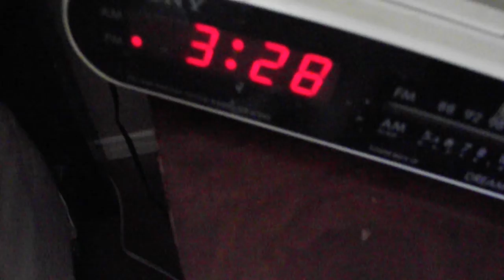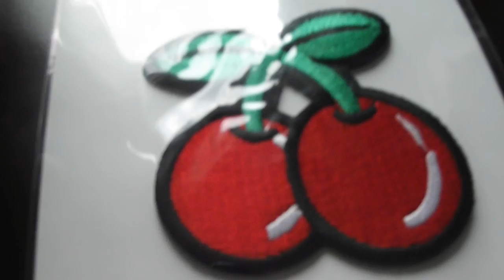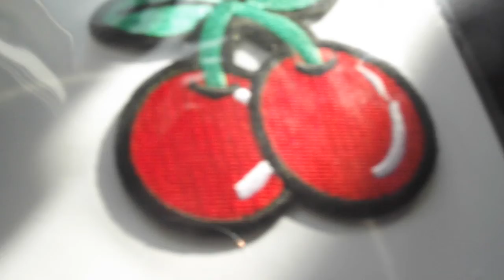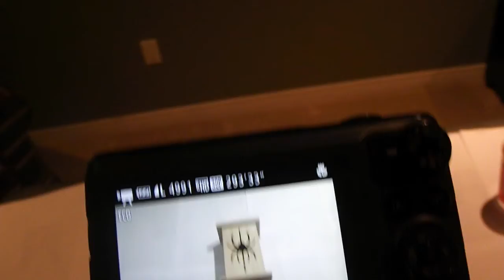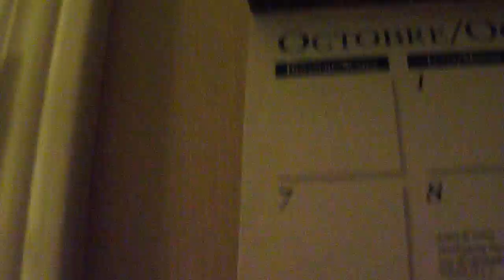PAINTING LIGHT UP SPIDER FOR HALLOWEEN 💀